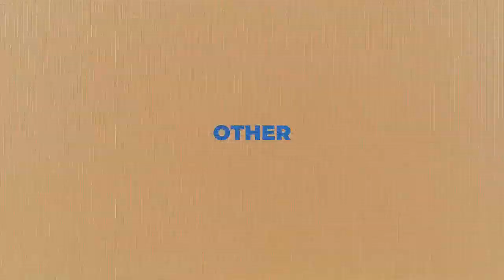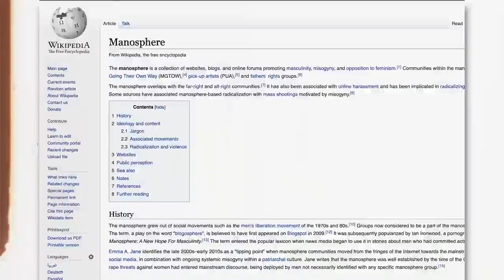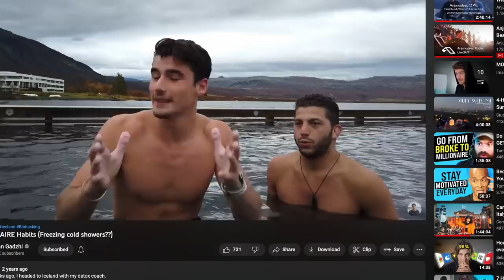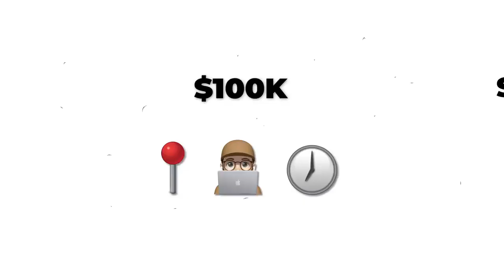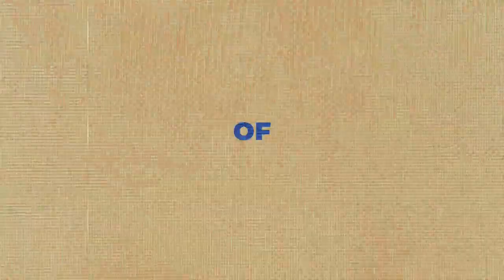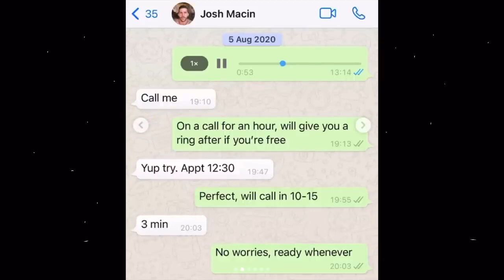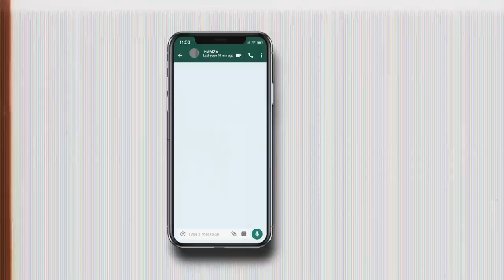5 Traits of The Top 1 Man I Iman Gadzhi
Credits:iman gadzhi
sneako
bradleymartin
fresh fit
fresh and fit andrew tate
andrew tate
andrew tate ban
andrew tate scam
andrew tate misogynist
andrew tate sexist
tristan tate
tristan tate gentleman
wealth generation
capital club
luke belmar crypto
luke belmar ecom
luke belmar live
luke belmar sneako
luke belmar fresh and fit
luke belmar interview
luke belmar diet
nate belmar
Nate Belmar
MR. Belmar
Intermit and fasting
Breakfast
High protein
wedgie
Biohacking